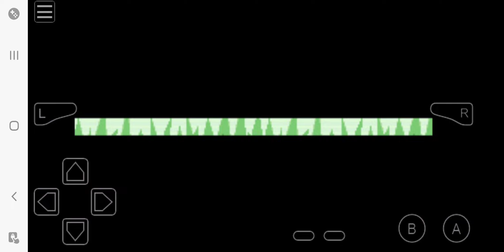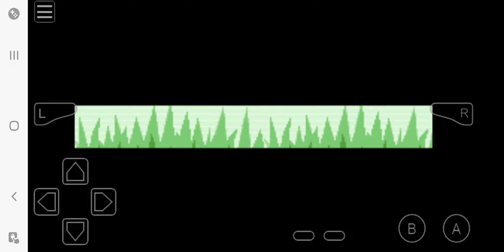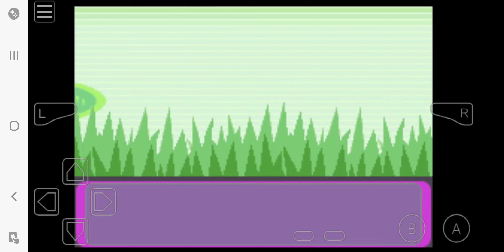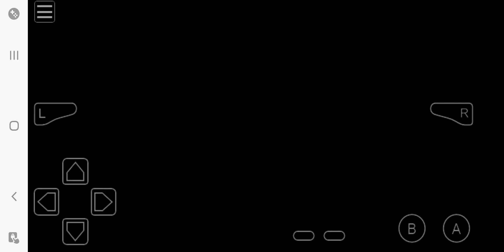June 4, 2024